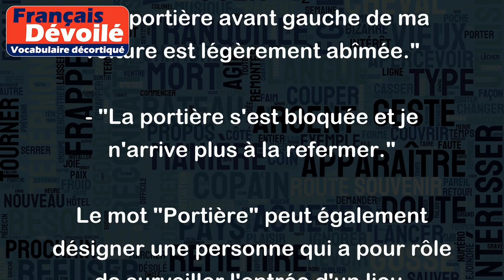Portière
Le mot "Portière" fait référence à la porte d'une voiture, c'est-à-dire la partie qui permet l'accès à l'intérieur de la voiture. Voici quelques exemples :
- "Le conducteur a ouvert la portière pour laisser son passager monter à bord."
- "La portière avant gauche de ma voiture est légèrement abîmée."
- "La portière s'est bloquée et je n'arrive plus à la refermer."
Le mot "Portière" peut également désigner une personne qui a pour rôle de surveiller l'entrée d'un lieu, comme un hôtel ou un immeuble. Dans ce cas, on parle d'une "portière d'immeuble" ou d'une "portière d'hôtel". Par exemple :
- "La portière d'immeuble a demandé à vérifier ma carte d'identité avant de me laisser entrer."
- "La portière d'hôtel a appelé un taxi pour moi tôt le matin."